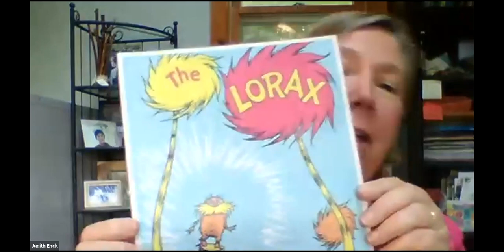Norlite Town Hall Meeting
The Norlite incinerator in Cohoes NY has been burning toxic waste for decades. What is the health impact of their operations on the surrounding communities throughout the NY Capital Region, southwestern Vermont, northwestern Massachusetts, and beyond?

On June 22, 2020 The Sanctuary for Independent Media in Troy NY organized a panel including Cohoes Mayor William T. Keeler, longtime Saratoga Sites apartment resident Joe Ritchie, Dr. David Carpenter of the Albany School of Public Health, Dr. David Bond from Bennington College, and former EPA Region 2 administrator Judith Enck met  for an online discussion of this important issue and to answer questions from hundreds of people participating on Zoom, Facebook and Instagram. The moderator was Hudson Mohawk Magazine correspondent Corinne Carey.